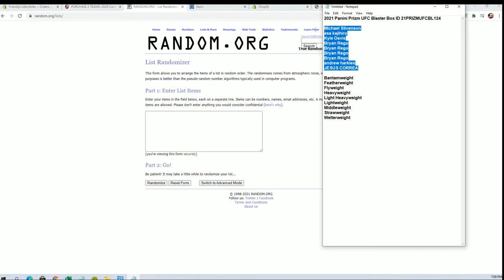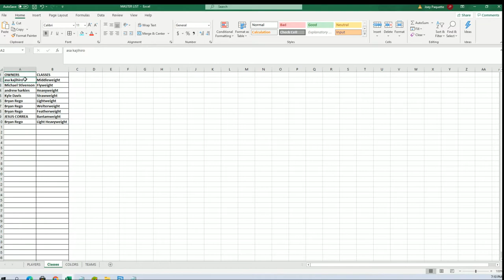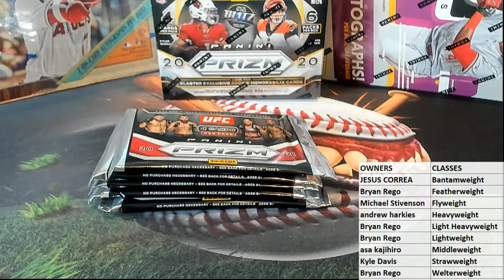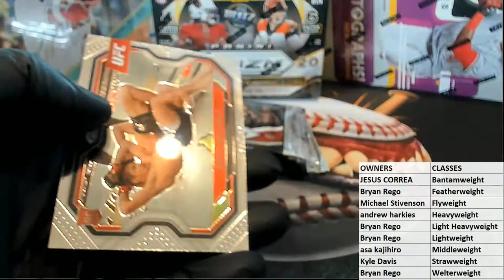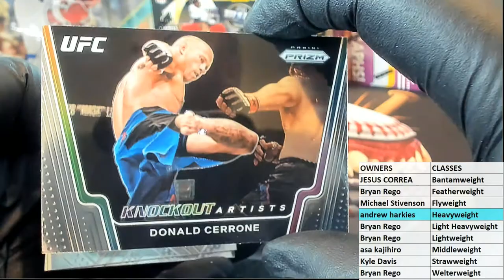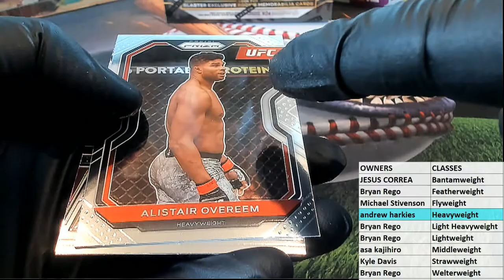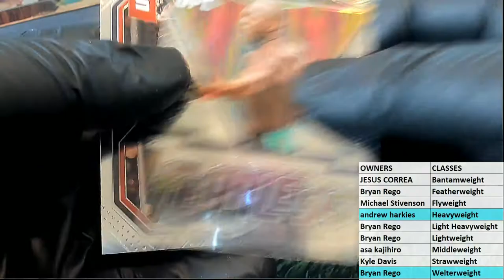2021 Panini Prizm UFC Blaster Box ID 21PRIZMUFCBL124